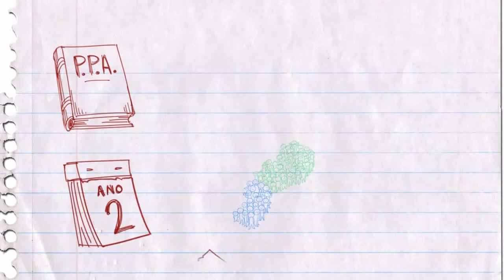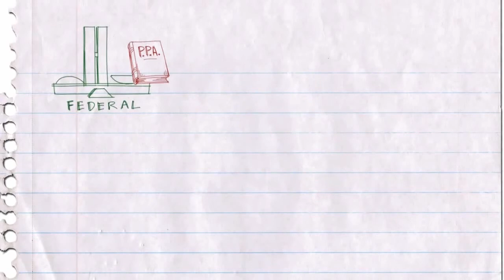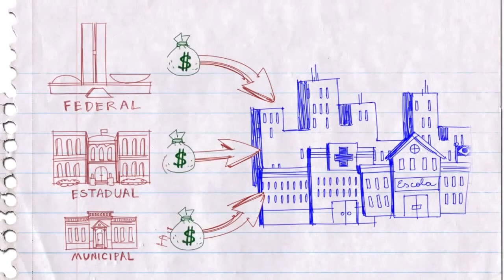O que é Plano Plurianual?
Para a execução de grandes investimentos e para garantir a oferta permanente de serviços públicos, a cada quatro anos o governo elabora um plano que é discutido e aprovado como lei: o Plano Plurianual (PPA).

Veja na animação pra que serve o PPA.